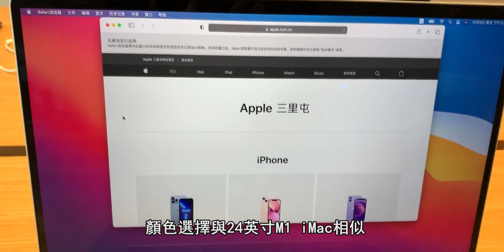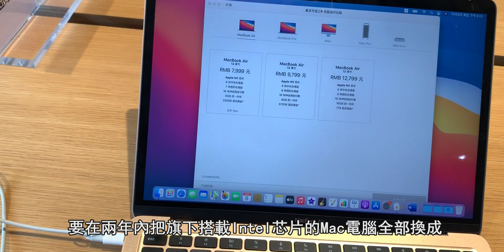Macbook Pro/Air 2022 - 具有全新設計+M2芯片，非常值得期待！